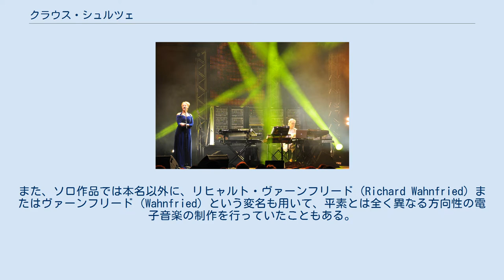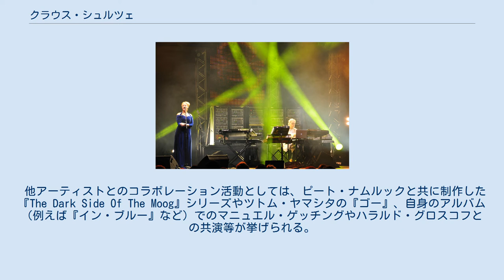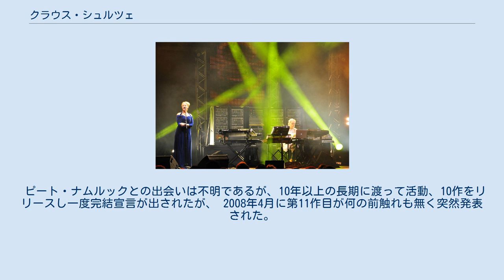クラウス・シュルツェ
ドイツのニューエイジ・ミュージシャン
クラウス・シュルツェ（Klaus Schulze、1947年8月4日 - ）は、ドイツ・ベルリン出身の作曲家。
主にシンセサイザーやシーケンサーを使用したミニマルかつ大作的な楽曲で知られる。
分類的にはプログレッシブ・ロックの延長線上の電子音楽、クラウトロックとも見なされるが、後のテクノ（「テクノポップ」ではなく）やエレクトロニカ、アンビエント・ミュージック（環境音楽）、1988年発表の『エン・トランス』はトランスの起源にもなった。
 過去、日本では「クラウス・シュルツ」という表記が一般的であった。
 初期にはタンジェリン・ドリーム（1969年 - 1970年）とアシュ・ラ・テンペル（1970年 - 1971年）にドラマーとして参加していたが、『イルリヒト』でソロ・デビュー。
これと二作目の『サイボーグ』は、オルガン、および電気的な変調を駆使しつつオーケストラのストリングスを単音で延々と鳴らし続けさせるという変則的な曲調で、一曲あたりの時間が非常に長い大作志向であることを除いて後の作品とは一線を画している。
三作目『ブラックダンス』、あるいは『ピクチャー・ミュージック』以降はシンセサイザーをメインに据えた現在に通じるスタイルに転向、 以後は、30年以上に渡ってソロ活動を続け、多くの作品を発表し、初期のシンセサイザー音楽、電子音楽のパイオニアの一人と見なされている。
また、ソロ作品では本名以外に、リヒャルト・ヴァーンフリード（Richard Wahnfried）またはヴァーンフリード（Wahnfried）という変名も用いて、平素とは全く異なる方向性の電子音楽の制作を行っていたこともある。
 ソロ・アルバムにおいては、ディレイ（エフェクター）を伴うシンセサイザーのシークエンス・パターンを基本に、ストリングスや宇宙的なイメージの効果音がしばしば多用され、即興的なシンセサイザーのソロ・パートが重なっていくというタイプのミニマル・ミュージック的な楽曲が特徴であり、一つの独自なスタイルを確立している。
ただしすべてシンセサイザーのみで構成された作品は意外に少なく、他の奏者による生楽器やドラムなどの人力による演奏との共演が多いことも特徴。
 この点ではタンジェリン・ドリームと共通点があるが、タンジェリンの方がよりミニマル色が強く、シュルツェは（ワーグナーからの影響を指摘されるように）古典派の影響を受けた重厚で壮大な「楽曲」としての側面が強い。
 2005年には病気で倒れ、一時は生死の境をさまようほどの事態となったが、完治。
2007年、音楽活動に復帰した。
 他アーティストとのコラボレーション活動としては、ピート・ナムルックと共に制作した『The Dark Side Of The Moog』シリーズやツトム・ヤマシタの『ゴー』、自身のアルバム（例えば『イン・ブルー』など）でのマニュエル・ゲッチングやハラルド・グロスコフとの共演等が挙げられる。
 また、日本の作曲家である喜多郎は1975年にヨーロッパでシュルツェと出会い、その元でシンセサイザーについて学んだ。
喜多郎が当時に所属していたバンド「ファー・イースト・ファミリー・バンド」のレコーディングのプロデュースをシュルツェが行なっていたという関係がある。
 2010年に来日公演を行った。
 基本的にすべてがライブや別バージョンなどの蔵出し音源。
 初期タンジェリン・ドリームやアシュ・ラ・テンペルといった、バンドの一員としての作品は除く。
 ピート・ナムルックとの出会いは不明であるが、10年以上の長期に渡って活動、10作をリリースし一度完結宣言が出されたが、 2008年4月に第11作目が何の前触れも無く突然発表された。